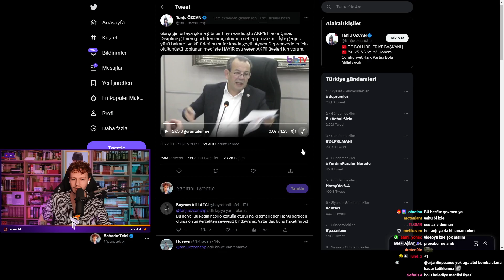PurpleBixi Bolu Belediyesi'ndeki Fiziksel Şiddeti İzliyor !!!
Ülke Komik Bir Duruma Geldi...